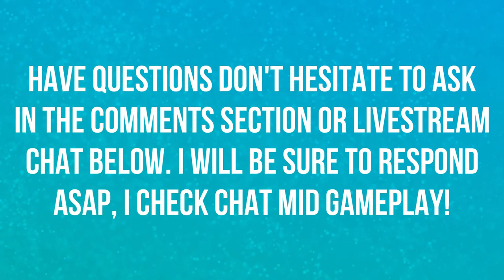ULDIR HEROIC | BATTLE FOR AZEROTH | MOTHER | WORLD OF WARCRAFT BATTLE FOR AZEROTH 🎮🎮🎮